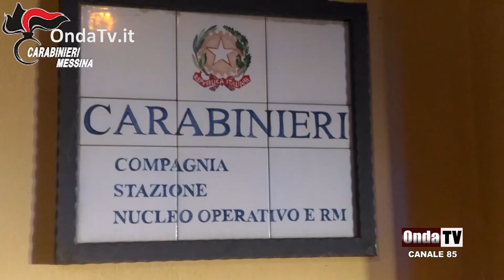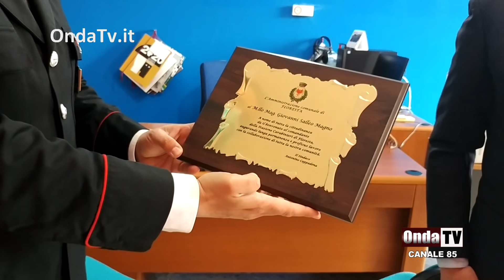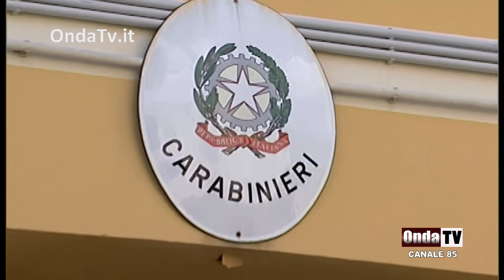Avvicendamenti al comando di alcune Stazioni Carabinieri nel messinese